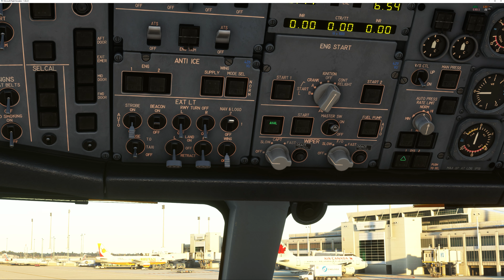4k iniBuilds A300-600 American (KMIA) Wilcox Field, Miami City Demonstration Wing and Engine Views.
iniBuilds MSFS 2020 A300-600 (MDPP) Gregorio Luperon Int. Editing Cameras.cfg Adding Wing and Engine Views. 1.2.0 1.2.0

iniBuilds MSFS 2020 A300-600 (MDPP) Gregorio Luperon Int. Editing Cameras.cfg Adding Wing and Engine Views. 1.0.0